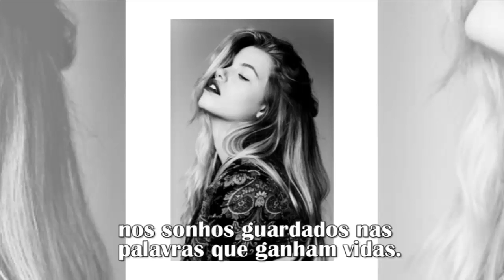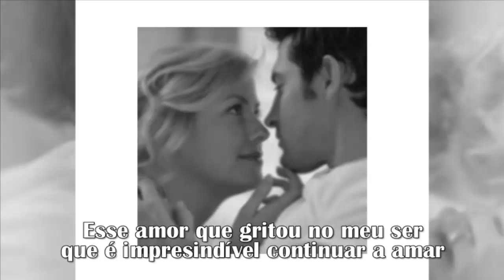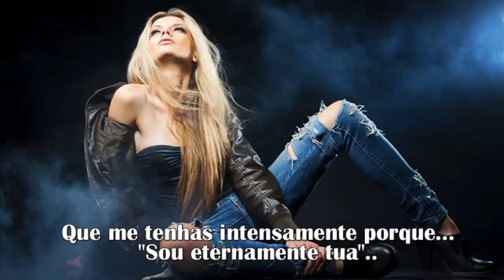Tua Poetisa Sandra Pires